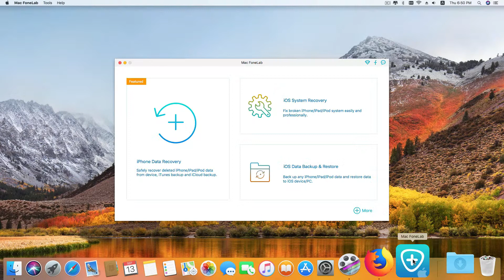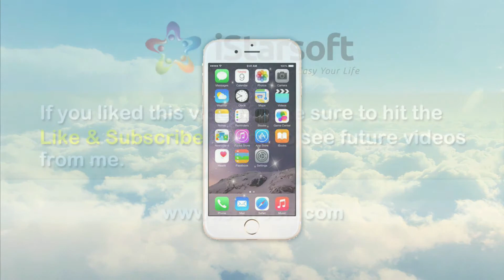What Problems FoneLab iOS System Recovery Can Fix for You?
FoneLab - iOS System Recovery

Professional iOS system recovery for iPhone iPad iPod (iOS 12 supported) on Windows and Mac

✔ Repair your iOS system issues at home

✔ Fix with various iOS system issues like recovery mode, white Apple logo, black screen, looping on start, etc.

✔ Only fix your iOS to normal, no data loss at all.

✔ Work for all models of iPhone, iPad and iPod touch.